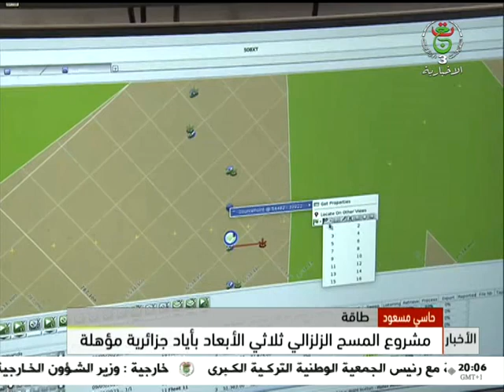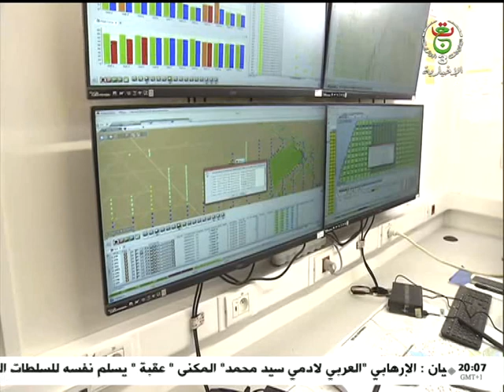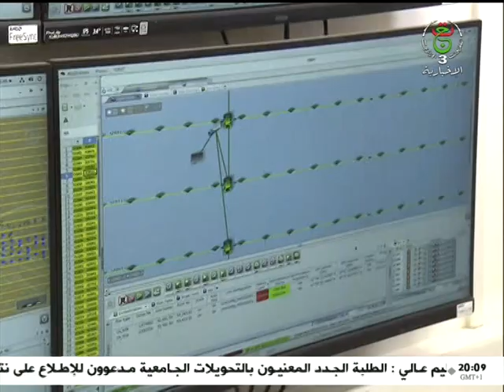مشروع المسح الزلزالي ثلاثي الأبعاد بأياد جزائرية مؤهلة